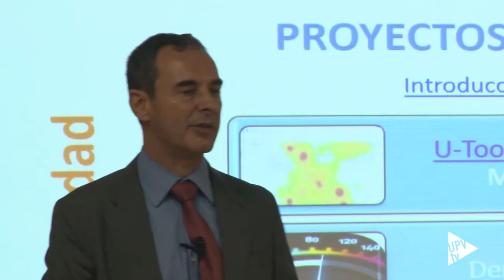Jornada Cátedra Telefónica UPV - Noticia @UPVTV, 27-10-2016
Imaginar cómo serán los sistemas de navegación dentro de veinte años es la clave para adelantarse al futuro. Es lo que intenta Miguel Manteiga, antiguo alumno de la UPV y actual responsable de los programas de investigación y desarrollo de la Agencia Espacial Europea. Trabaja en el sistema Galileo de Navegación Europeo y ha vuelto a la Escuela Técnica Superior de Ingenieros de Telecomunicación de la UPV, donde estudió, para impartir una conferencia en la Jornada Anual de la Cátedra Telefónica.

Galileo está formado por 30 satélites diseñados por la Unión Europea y la Agencia Espacial Europea. Es muy difícil predecir cuáles serán las necesidades de los usuarios dentro de 40 años, pero no imposible adaptar la tecnología. Ejemplos tenemos en la historia.

Un año más la Jornada Anual de la Cátedra Telefónica ha repasado las actividades realizadas durante el año y los demostradores tecnológicos conseguidos. También se ha hecho un repaso de las cátedras que la empresa tiene con otras universidades en España. La de la UPV es una de las más antiguas.

También habrá una nueva edición de Hackathon, un concurso orientado a estudiantes de diferentes titulaciones, para que, en equipos multidisciplinares, desarrollen diferentes aplicaciones con un interés social.